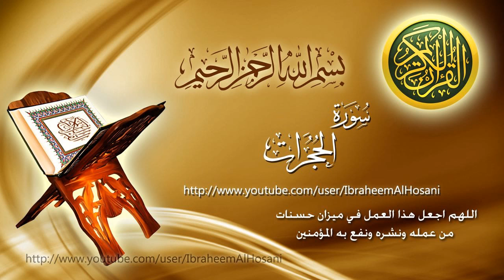Surat Al Hujuraat Maher Al Muaiqly سورة الحجرات ماهر المعيقلي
اللهم اجعل هذا العمل في ميزان حسنات من عمله ونشره ونفع به المؤمنين
ملاحظة: الدعايات التي تظهر في الفيديو والصفحات إجبارية من قبل إدارة اليوتيوب وليس لي دخل فيها اللهم إني بريء من هذه الدعايات